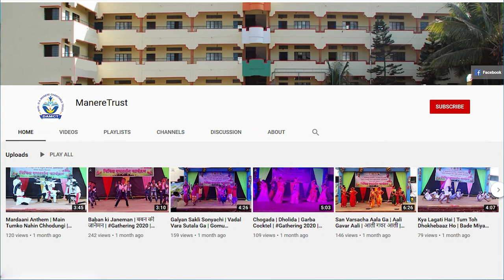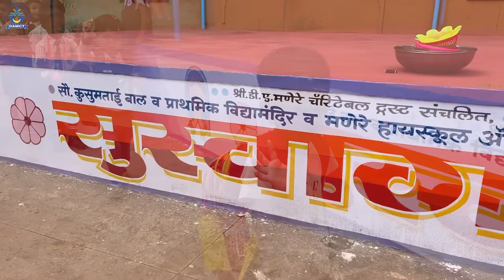बालवाडी प्रवेशोत्सव | नवागतांचे स्वागत | शाळेचा पहिला दिवस | Balwadi | First Day of School